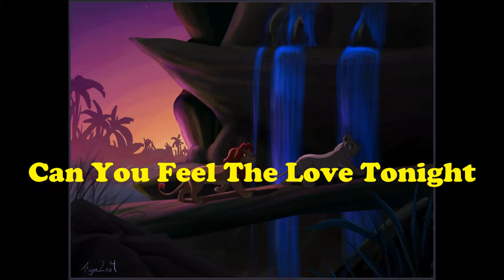Can You Feel The Love Tonight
Written by Elton John & Tim Rice (1994) for the Disney movie "The Lion King". Here performed by Christer Johansson.